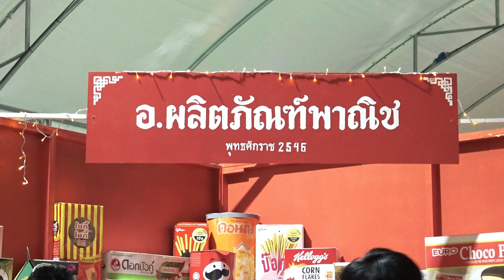สืบสานประเพณีลอยกระทง นวัตวิถีสู่สายนทีธัญบุรี ประจำปี 2566